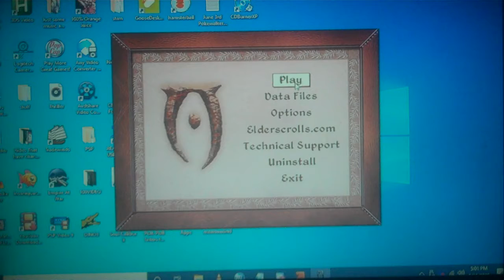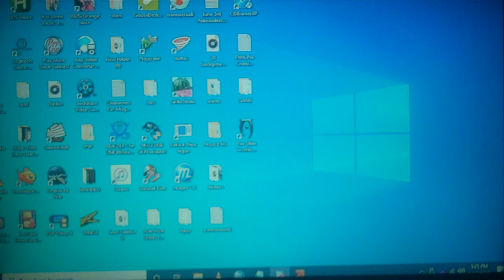Low Standards:Episode 1,Elder Scrolls IV:Oblivion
Welcome to a new series I created out of fun and boredom. This is gonna mainly be a daily thing alongside me uploading my Switch Replay videos.

Featuring Guests for this episode:
Game:Played on my Win 10 Gaming PC
Camera:On my FlipVideo Camera.